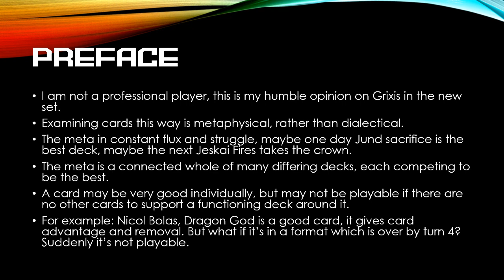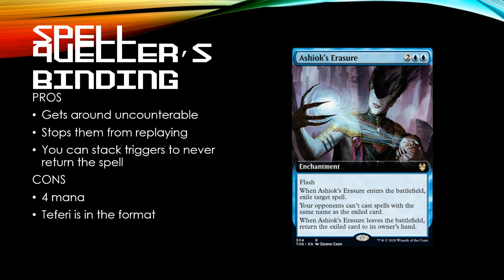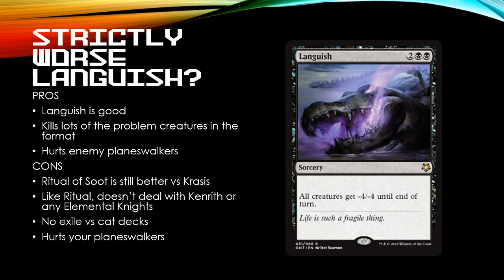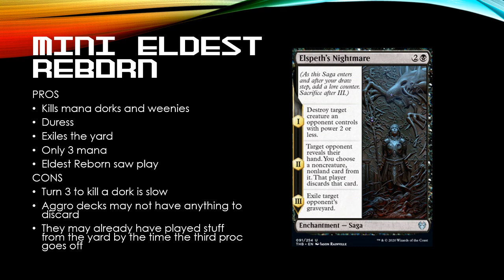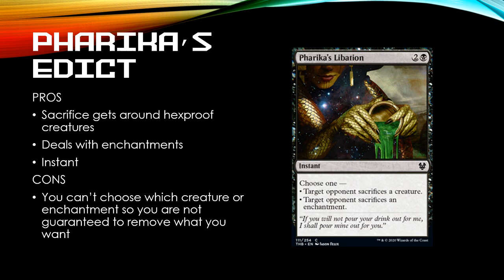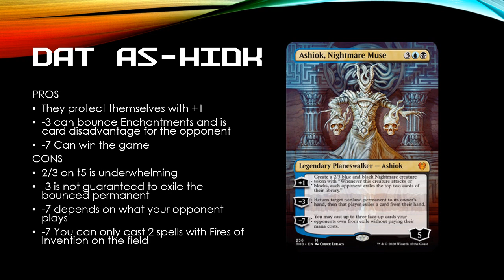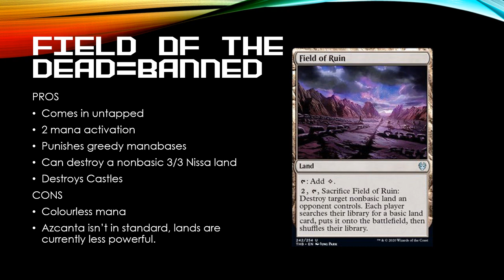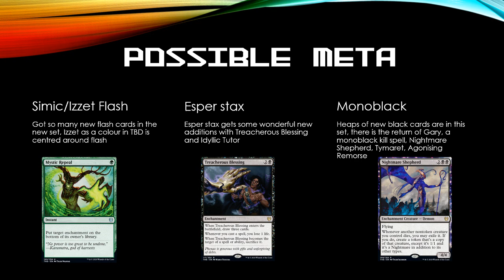Theros Beyond Death Initial Grixis Set Review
I really had to limit myself here lmao, I could honestly talk about Grixis for hours.

Again, just a slideshow as a video today, no gameplay, I'm just talking about a select few cards.